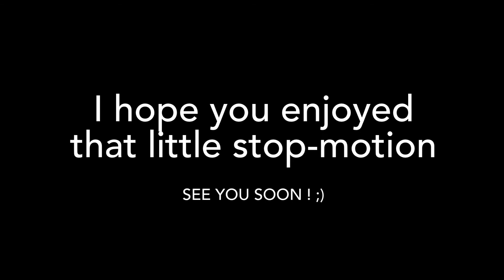Stop-motion short/\ Transformers Sideswipe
Salut à tous ! Voilà une petite vidéo qui me donne l'occasion de vous prévenir de la création de mon compte Instagram ! Je serai évidemment plus actif sur Instagram, ça compensera mon absence sur YouTube ;)
Non je n'oublie pas YouTube, j'ai même plein d'idées de vidéos à réaliser. Maintenant que je suis en vacance, c'est le moment.
Allez, à très bientôt ! :)